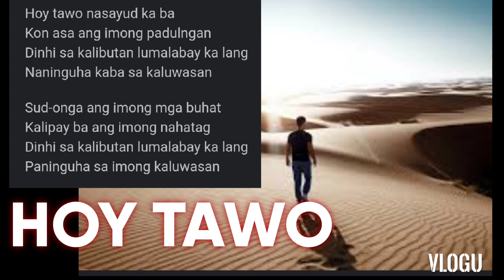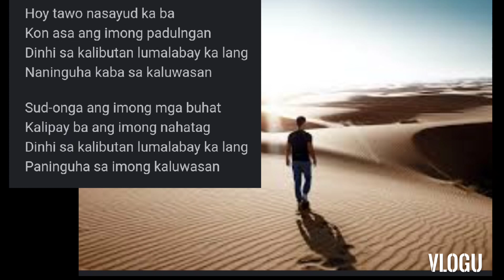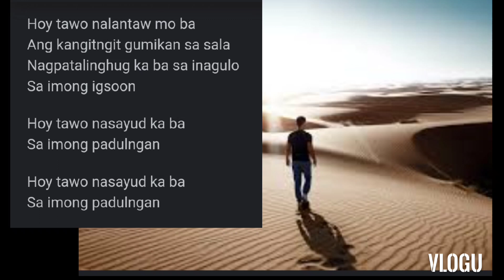Hoy Tawo cover by Miralona